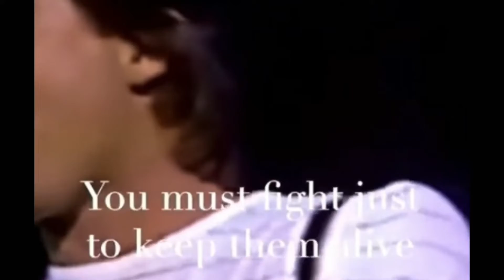Eye of the Tiger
You change your passion for glory

And he's watching us all with the eye of the tiger